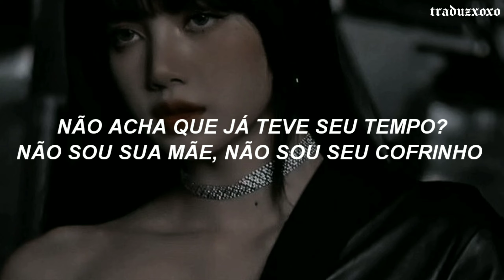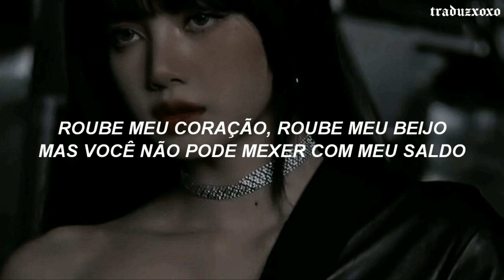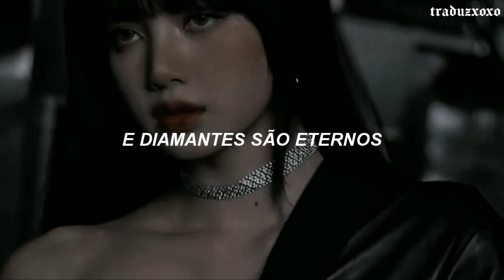essa música vai fazer você se sentir como uma deusa inalcançável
🚫 As músicas e as imagens desse vídeo não me pertencem. Se houver algo aqui pertencente a você e quiser que seus direitos autorais sejam colocados aqui ou a remoção do conteúdo. Entre em contato conosco. Uso sem fins lucrativos.

🔔 Ajude o canal avaliando os vídeos, inscrevendo-se, e ativando as notificações.

Obrigada!!